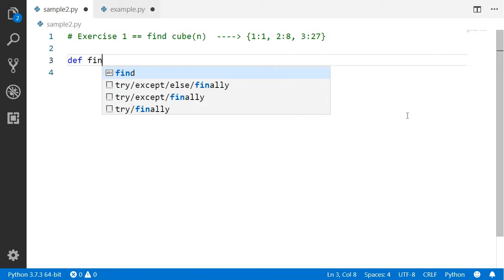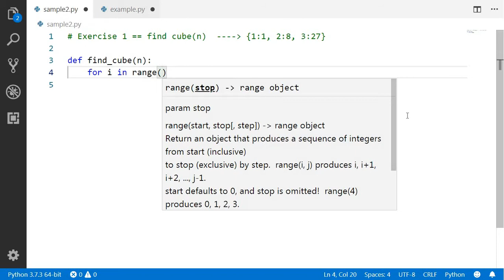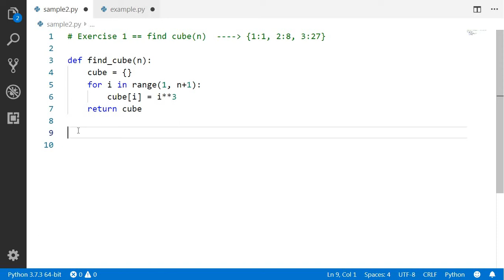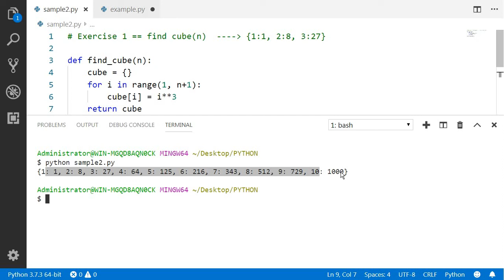find Cube Using Dictionary in python